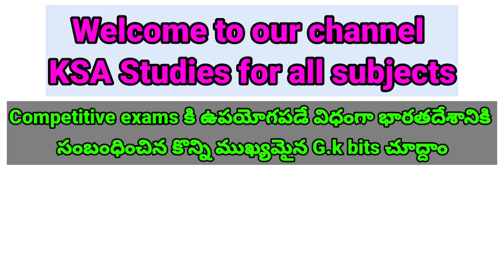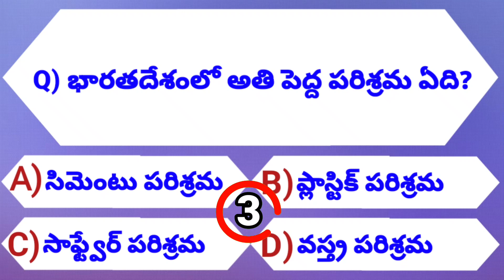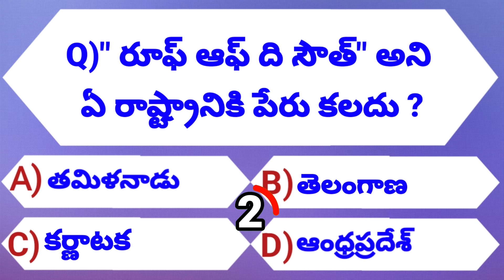Important gk bits in Telugu ||gk quiz||gk question and answers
ఆంధ్రప్రదేశ్ రాష్ట్రానికి సంబంధించిన ముఖ్యమైన బిట్స్||gk bits in telugu|| important bits||

Gk quiz for all competitive exams in Telugu